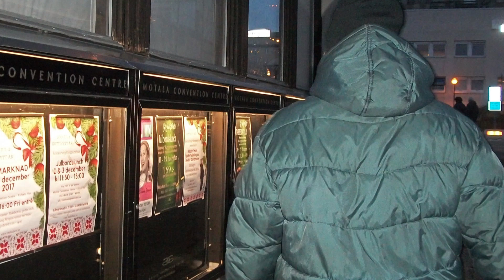Pappa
Gick igenom mappar med bilder jag tagit genom åren. Hittade då några gamla bilder på pappa och bestämde mig för att göra ett bildspel.